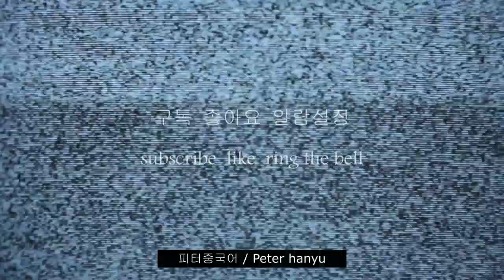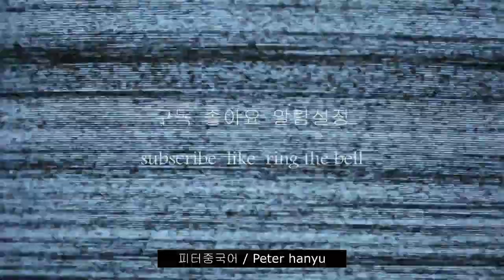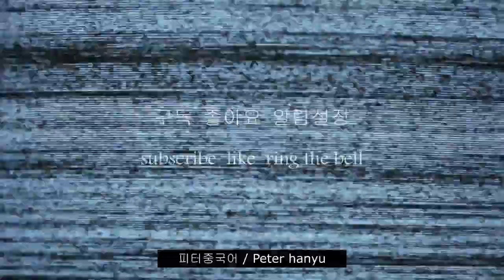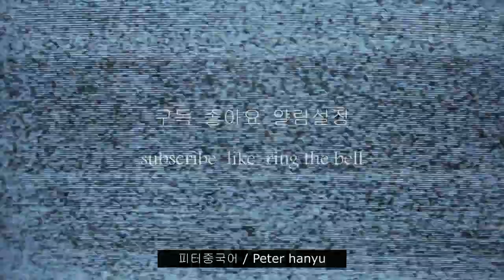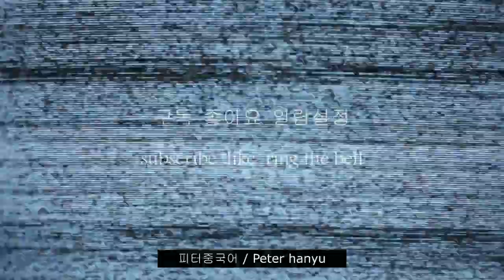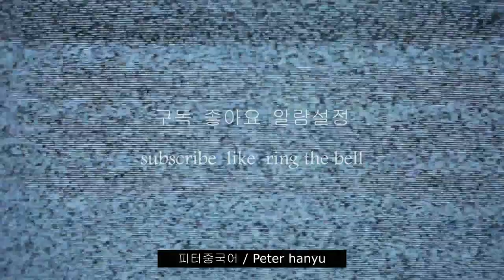귀가 트이는 중국어 회화, 영화 중드 10장면 , 무조건 따라해 보세요, 소리가 들리기 시작합니다. / 중국어 드라마를 통해 중국어 배우기 都挺好-13